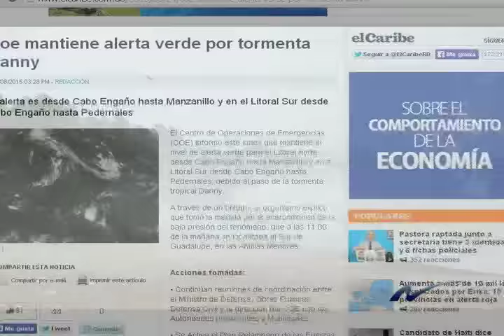Las ultimas incidencias de la Tormenta Erika, su paso por RD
Nuria Piera realiza reportaje sobre el paso de la tormenta Erika Por el país, los desastre que esta ocasiono y de las medidas que se tomaron.